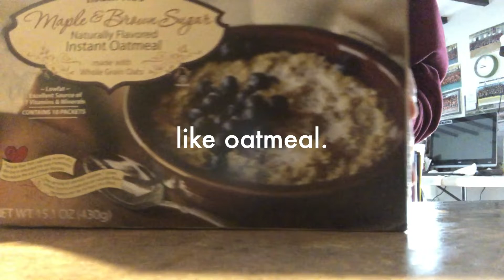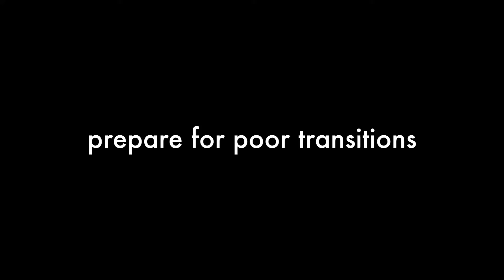I Made Myself Like Oatmeal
It's self explanatory. I made myself like oatmeal. Watch everything to figure out why I did it.

Let me know what other videos I should make, I don't have much ideas.